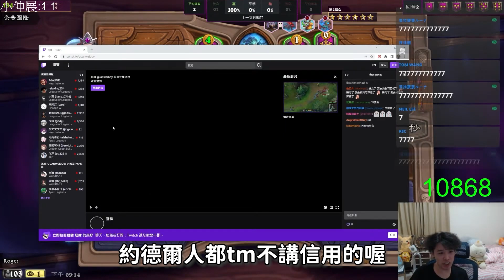羅傑-約德爾人都不講信用的喔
Vod日期:6/8